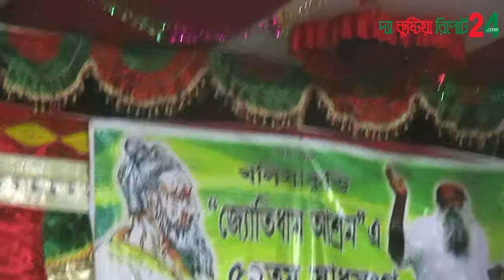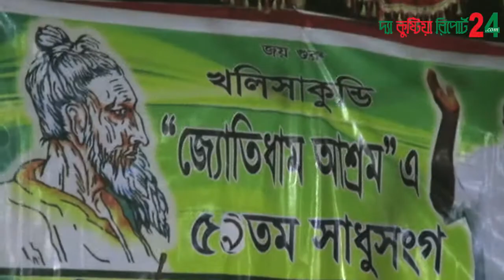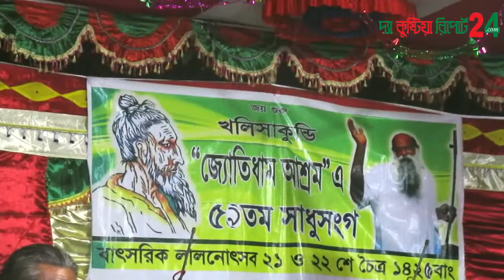খলিসাকুন্ডি জ্যোতিধামের ৫৯ তম সাধু সংঘ । LALON SONG । খলিসাকুন্ডি জ্যোতিধাম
খলিসাকুন্ডি জ্যোতিধামের ৫৯ তম সাধু সংঘ
খলিসাকুন্ডি জ্যোতিধাম, দৌলতপুর, কুষ্টিয়া ।

ভিজিট করুন আমাদের ওয়েভ সাইট  : thekushtiareport24.com

সম্পাদক ও প্রকাশক : মো: এনামুল হক রাসেল
সম্পাদকীয় কার্যালয় : খলিসাকুন্ডি হাট, চার রাস্তার মোড় , কুষ্টিয়া, খুলনা ,বাংলাদেশ।
হেল্প-লাইন : যে কোন তথ্য জানতে ২৪ ঘন্টা ফোন করুন
ফোনঃ +৮৮০১৭২৯-৬০০১৩০